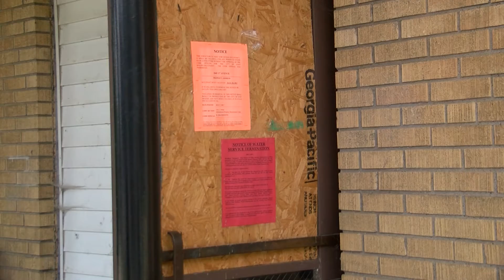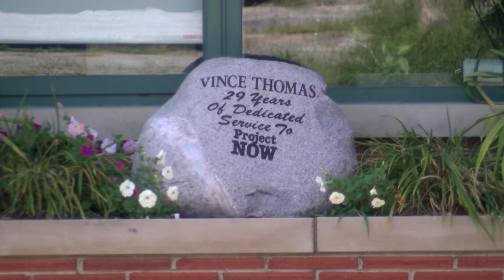McKinley Evictions PKG 6pm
Reporter/MMJ - Redrick Terry
WHBF-TV, Rock Island, IL